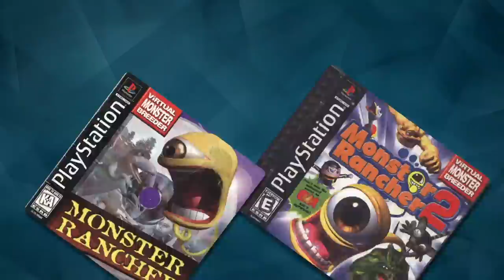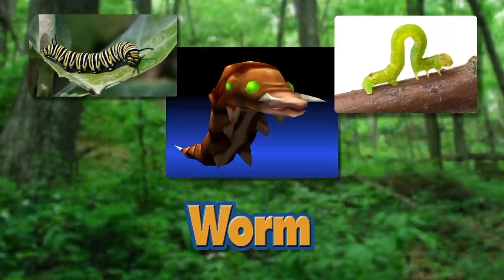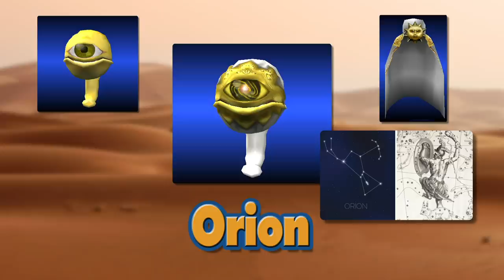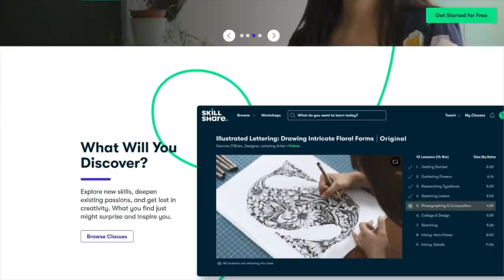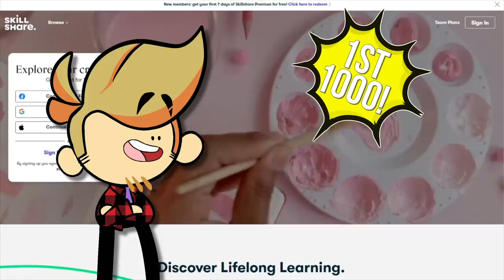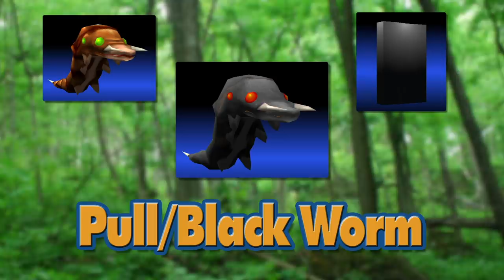Reviewing EVERY Monster in Monster Rancher 1 & 2 DX... 👁️ ... well their names anyway | Gnoggin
Monster Rancher is now on the Nintendo Switch with Monster Rancher 1 & 2 DX! There are WAY too many monsters in it because the monsters mix! And in this video, we're going to briefly explain EVERY Monster in this game. Why they are named what they are named, and what they are based on if anything.

Yeah this is basically a list of every original monster rancher monster. or a list of every monster rancher 2 monster. a list of every monster in monster rancher. a list of every monster in monster rancher 2. how else can I put this?

Chapters:
00:00:00 Introduction
00:01:05 Basic Monsters
00:09:14 Suezo
00:11:36 Sponsored by Skillshare!
00:12:33 Dino
00:13:54 Golem
00:17:24 Tiger
00:19:44 Nya or Mew
00:20:48 Pixie
00:24:48 Worm
00:26:03 Jell
00:27:30 Hare
00:28:48 Monol
00:30:50 Gali
00:33:00 Naga
00:34:57 Plant
00:36:20 Dragon
00:38:44 Magic
00:40:02 Hengar
00:41:17 Ape
00:42:20 Ghost
00:42:34 Doodle
00:43:06 Disk
00:43:30 Mochi
00:44:00 Arrowhead
00:45:30 Joker
00:46:02 Durahan
00:47:20 Centaur
00:48:30 Jill
00:49:15 Phoenix
00:49:29 Zuum
00:50:35 Zilla
00:50:58 Metalner
00:51:42 Beaclon
00:54:02 Kato
00:54:32 Hopper
00:55:13 Wracky
00:56:04 Bajarl
00:56:33 Color Pandora
00:56:52 Baku
00:57:54 Gaboo
00:58:12 Undine
00:58:25 Niton
00:59:22 Mock
00:59:42 Ducken or Dakkung
01:00:15 Enemy Only Monsters
01:01:15 FINALLY!